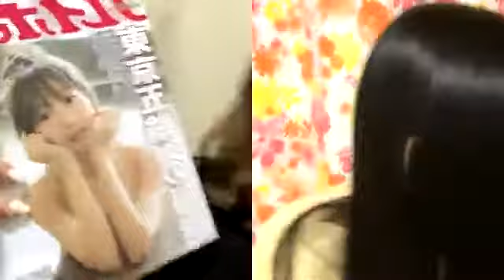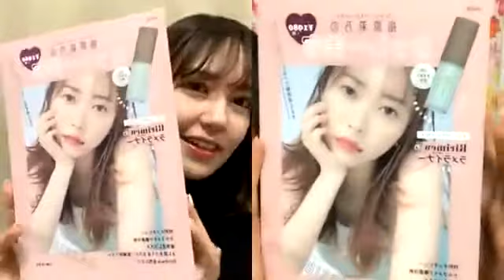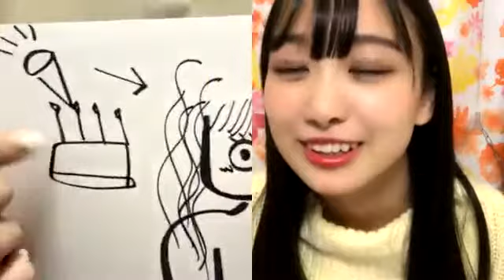瀧脇 笙古（=LOVE） 2021年03月15日20時06分27秒 SHOWROOM配信